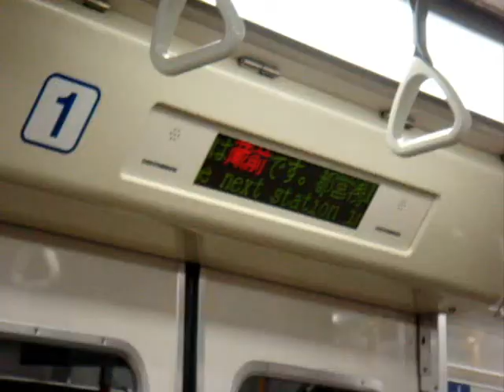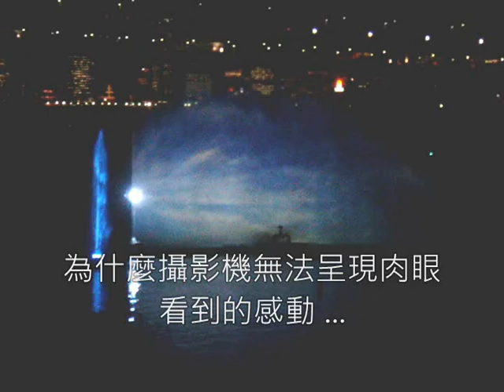10IN東京‧事件四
2010年4月6日，東京大學&台場。